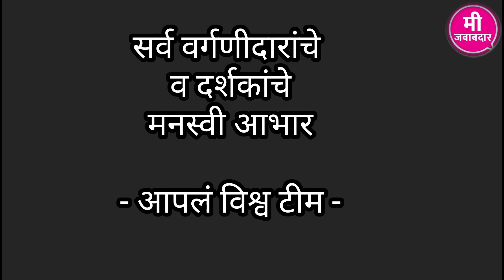२२मार्च२०२१#मावळा_स्वराज्याचा संघटनेची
२२मार्च२०२१#मावळा_स्वराज्याचा संघटनेची गडस्वच्छता. पहा पत्रकार दीपक शिंदे यांचे *आपलं विश्व*